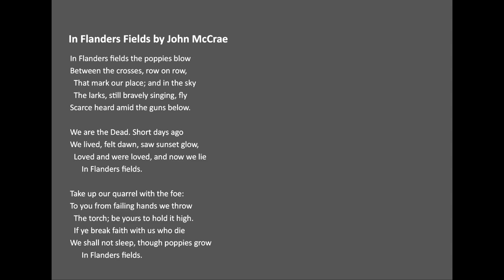In Flanders Fields by John McCrae